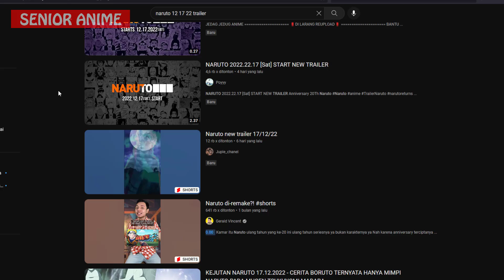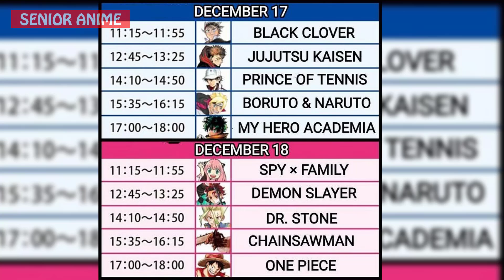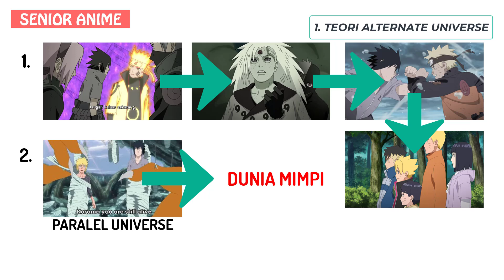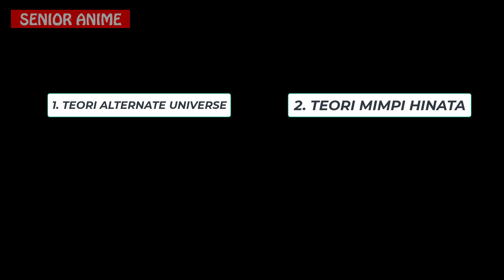NARUTO 17-12-22 | APAKAH SEMUANYA HANYA DUNIA GENJUTSU? CERITA BORUTO TIDAK NYATA?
Apakah itu semua adalah mimpi...??Simak Videonya!